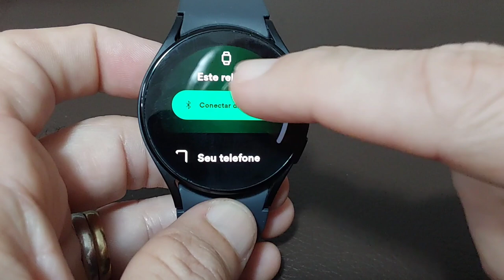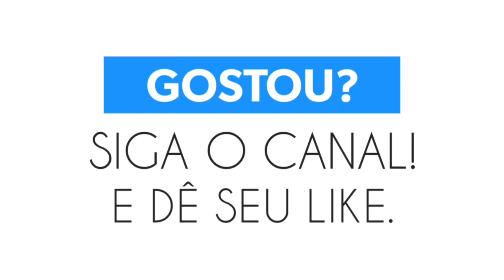Samsung Watch 5 é uma caixa de música, se vc quiser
Smartwatch Samsung Galaxy Watch 5 também pode virar uma mini caixinha de música. Isso, poucos sabem. Com isso, ele se torna um relógio ainda mais inteligente e prático, principalmente se vc não tiver um fone de ouvido bluetooth ou até mesmo se a bateria dele acabar. Nesse vídeo, eu explico como isso pode ser feito e o quanto é simples e fácil. Assista, curta e comente se vc já sabia de mais esse recurso bacana que ele smartwatch oferece.